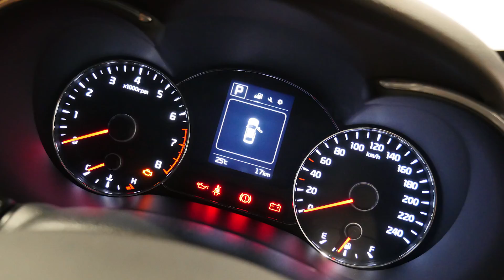K623054 KIA Cerato Black Auto NO LOGOS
2016 Kia Cerato YD MY16 S Aurora Black 6 Speed Sports Automatic Hatchback